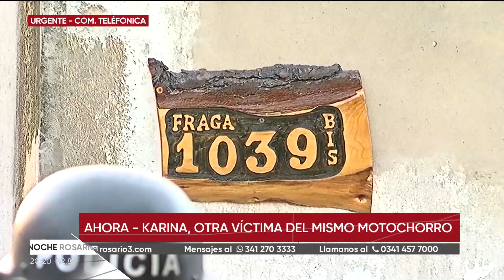Karina, otra víctima del motochorro de la persecución policial